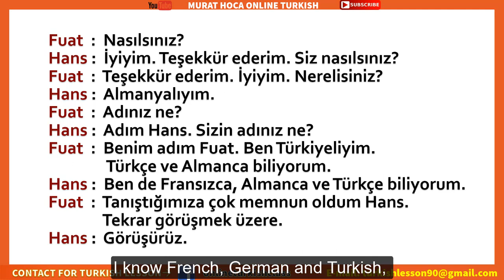Türkçe Dinleme 2 - Turkish Conversation A1-02- турецкий - التركية الاستماع -Call For Turkish Lesson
Turkish conversation, Trukish listening, Merhaba, Nasılsın, Nerelisin, Memnun oldum, Tanıştığımıza memnun oldum, diller, hangi dili konuşuyorsun
For Turkish lesson at the course/home or online (Skype or Zoom), you can send an e-mail or visit my online Turkish facebook page.

I will share more videos about Turkish vocabulary, reading, speaking, listening, writing, grammar, life in Turkey, studey in Turkey, story reading, Turkish cuisine etc. You can find many different activities in this youtube channel.

Who is Murat Hoca?
I’m a Turkish language teacher. I have been teaching Turkish since 2005. I wrote many books for Turkish language courses. I’m also author and editor of story books for foreigners. I taught Turkish more than 2000 foreign students from 60 countries. I’m living in Istanbul. I'm teaching Turkish at the course and online.

درس تركي
الدرس التركي الحر
بالطبع التركية
السوريون في تركيا
درس التركية الخاصة
تعلم التركية
tomer certificate exam
tömer sınavları
tömer sınavlarına hazırlık
daily routines in turkish
bir günüm
turkish life
günlük fiiller
most common turkish verbs
turkish verbs
turkish words
istanbul kitap a1
istabul türkçe ders kitabı a2
a1 türkçe sınavı
türkçe sınavı dinleme
a1 turkish exam listening
cours de turc
apprendre le turc
apprendre la langue turque
grammaire de la langue turque
türkiye bursları
turkish scholarship
الأبجدية التركية
الفبای ترکی
درس الفبای ترکی
گرامر ترکی
درس گرامر ترکی
معلم ترکی
دوره ترکی در استانبول
pratique turque